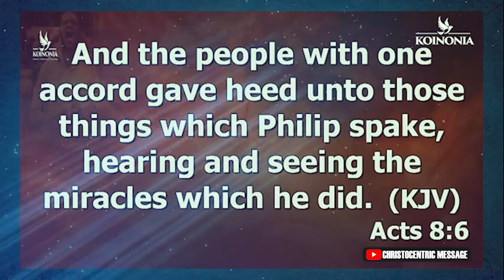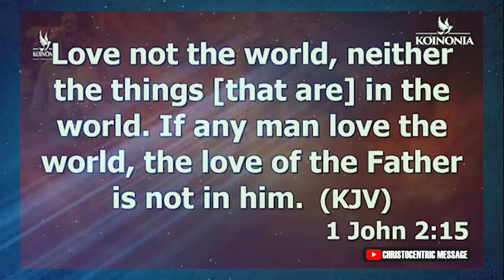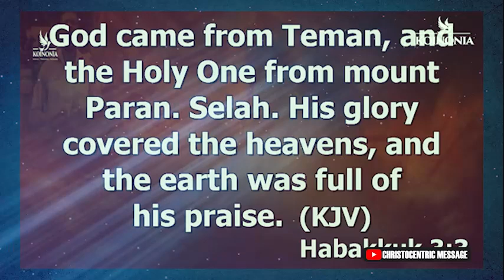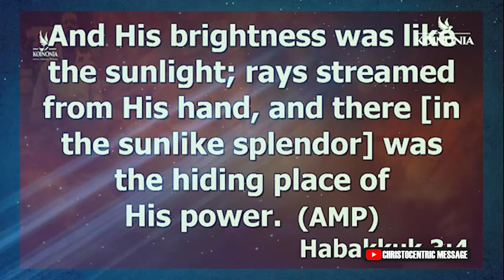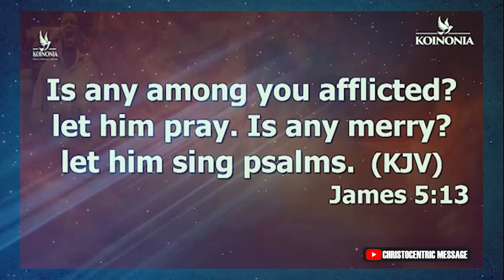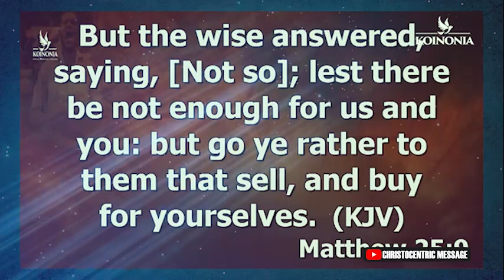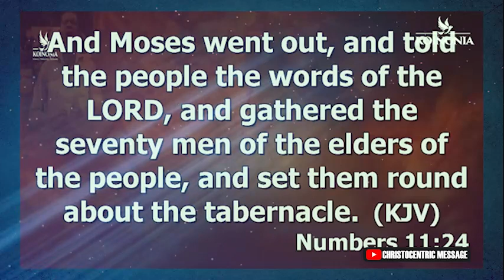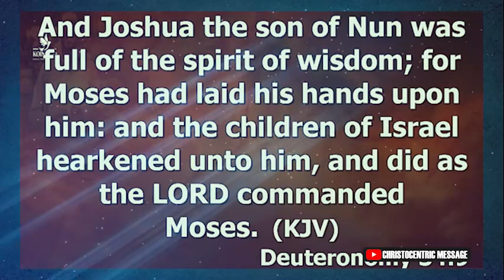IF YOU DESIRE THE ANOINTING THIS IS HOW YOU ATTRACT IT - Apostle Joshua Selman